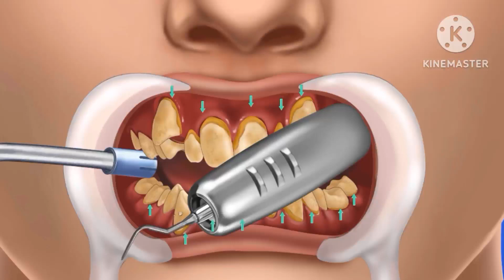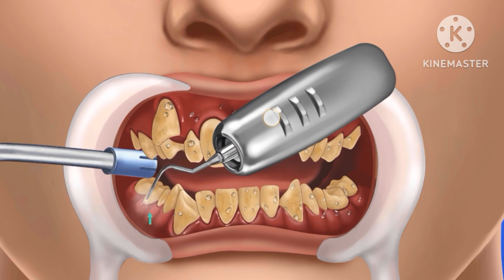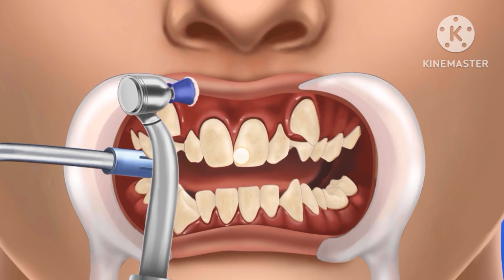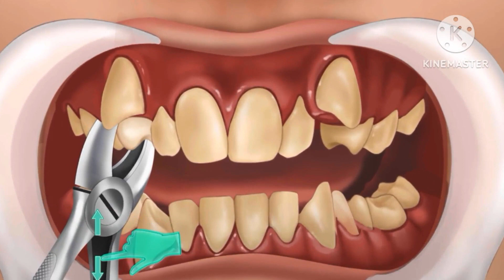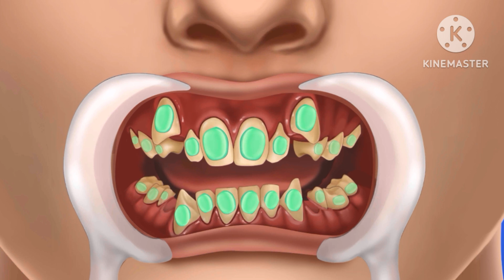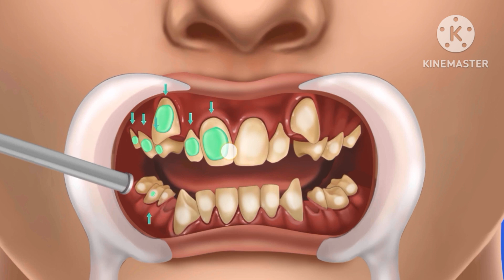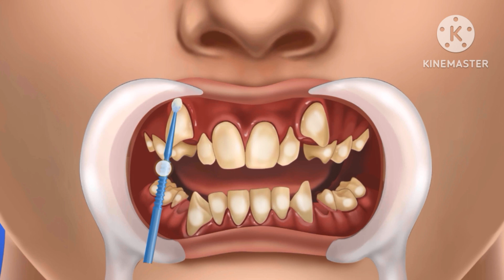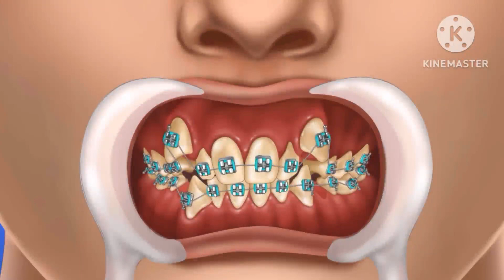🔥🔥 Dental implants 🔥🔥youtubealgrow 🔥🔥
Dental implants, dental implants australia, all on 4 dental implants, dental implants procedure